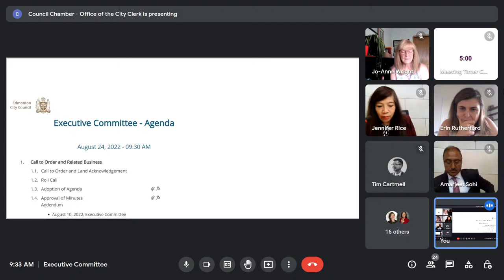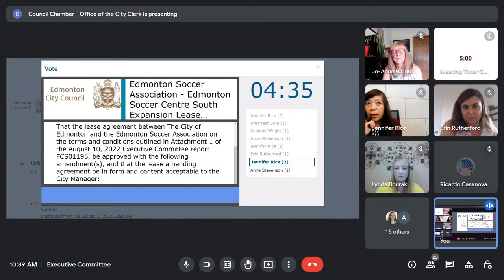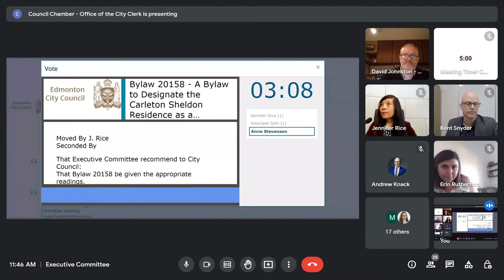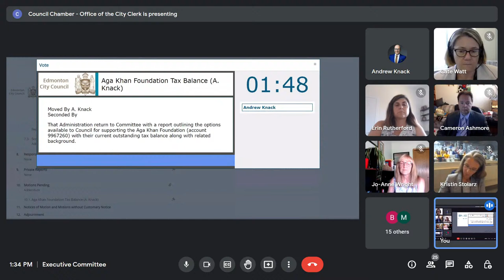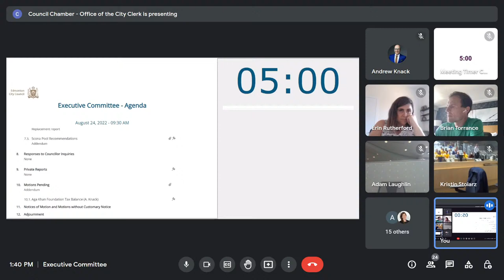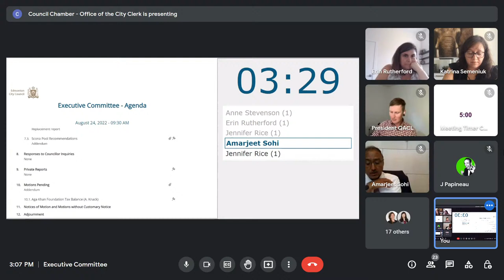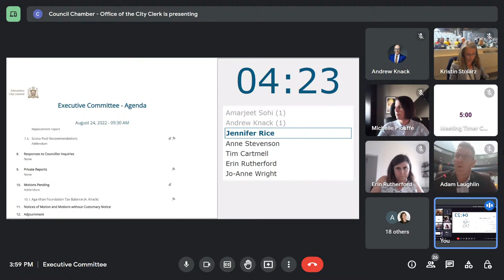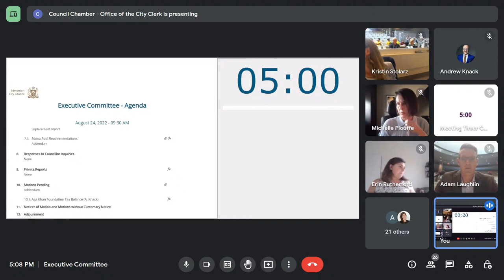Aug 24, 2022 - Executive Committee